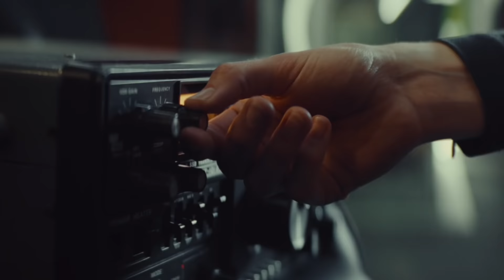Rubikon - Official Trailer | Sci-Fi Thriller | IFC Midnight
Opening in theaters and VOD July 1

Starring: Julia Franz Richter, George Blagden, Mark Ivanir
Director: Magdalena Lauritsch

Following a catastrophe on Earth, the planet is covered in a toxic fog. The crew in the space station, must decide whether to risk their lives to get home and search for survivors, or stay safe in the station's "algae symbiosis system".